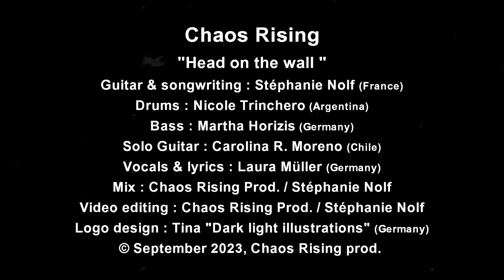Chaos Rising - Head On The Wall -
Vocals & lyrics : Laura Müller (Germany)
Guitar & songwriting : Stéphanie Nolf (France)
Drums : Nicole Trinchero (Argentina)
Bass : Martha Horizis (Germany)
Solo Guitar : Carolina R. Moreno (Chile)
Mix : Chaos Rising Prod. / Stéphanie Nolf
Video editing : Chaos Rising Prod. / Stéphanie Nolf
Logo design : Tina "Dark light illustrations" (Germany)